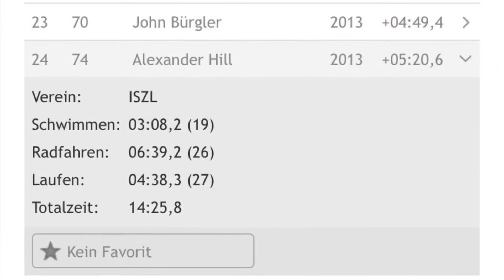2022 - Alex’ first triathlon